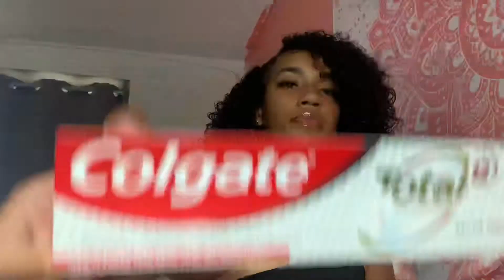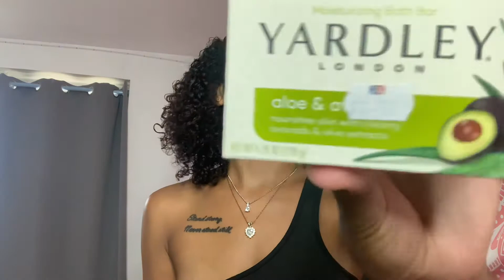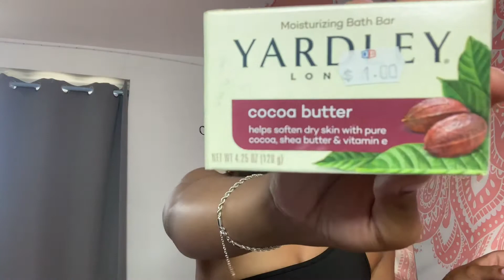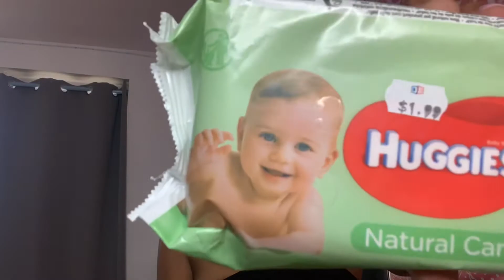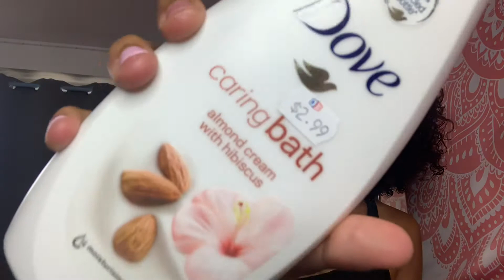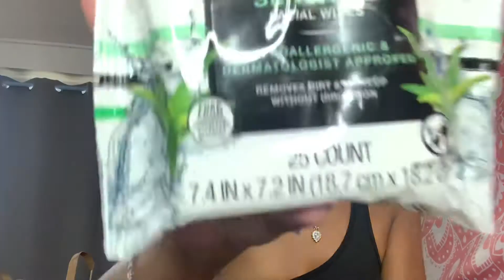Summer Hygiene Pick Ups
In today’s video I will be showing you guys all my recent hygiene pick ups 🤗 I have been gone for to long and now I’m coming back with the bangers so stay tuned! I Hope you enjoy the video!

FAQ-
Name: Bryanna VanHolten
Age: 23
Birthday/Sign: May 31st, Gemini ♊️
Camera: IPhone X Max
Editing: IMovie
Thumbnails: Phonto
Ethnicity: Hispanic & Trini (but I don’t know a lick of Spanish 🤣)

I hope you guys have a blessed and wonderful day. See you in my next video juuheard ❤️